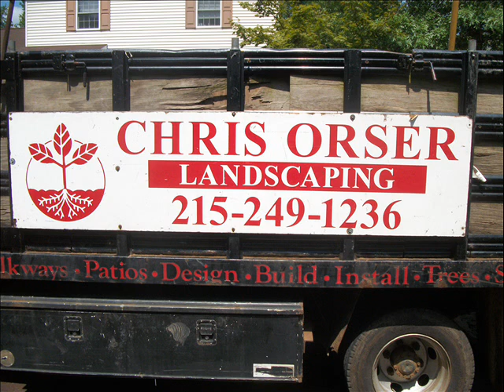Pressure Wash Job.Nockamixon Township: Bucks County, PA: orserlandscaping.com